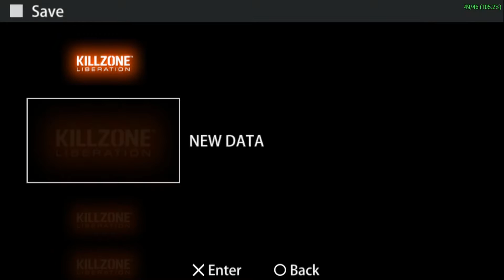[60 FPS] PPSSPP Emulator 0.9.9.1-1285 | Killzone: Liberation [1080p HD] | Sony PSP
60FPS viewable on YouTube is now here!  Just select either 720p@60 or 1080p@60.

Watch all of our Sony PSP PPSSPP gameplay videos for Windows

This game doesn't always run at 60 FPS (it fluctuates between 40-60 FPS, but it's always running at ~100% speed regardless of the FPS).  I left the FPS counter on for this video so you could see what I mean.

Showing off gameplay of Killzone: Liberation for the Sony PSP using the PPSSPP Sony Playstation Portable (PSP) emulator for Windows (version 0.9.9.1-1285).  With PPSSPP you can play most of your favorite PSP games, such as God of War: Chains of Olympus, God of War: Ghost of Sparta, Daxter, Grand Theft Auto: Chinatown Wars, Patapon 3, Ratchet & Clank: Size Matters, Dissidia 012 Dueodecim Final Fantasy, Metal Gear Solid: Peace Walker, Kingdom Hearts: Birth By Sleep, Mega Man Maverick Hunter X, Burnout Legends, Ridge Racer, and lots lots more!